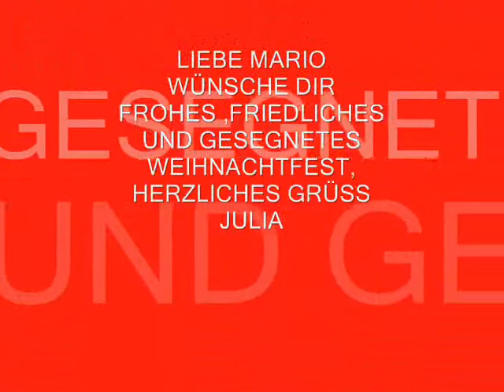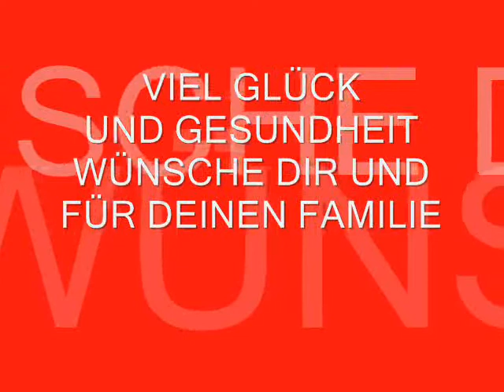MARIO ADORF FROHE WEIHNACHTEN WÜNSCHE DIR LIA LOMBARDY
LIA LOMBARDY
MARIO ADORF
FROHE WEIHNACHTEN WÜNSCHE DIR LIEBE MARIO
DEIN UNGARISCHE VEREHRERIN
JÚLIA
LIA LOMBARDY